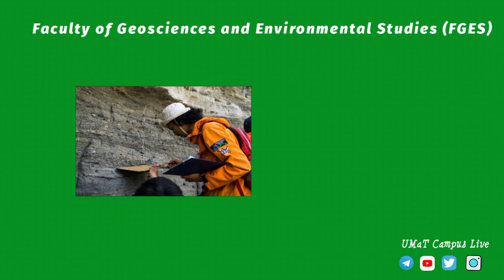University of Mines and Technology (UMaT) undergraduate programmes 2022/23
University of Mines and Technology undergraduate courses 2022/23 academic year.
4-years degree programs